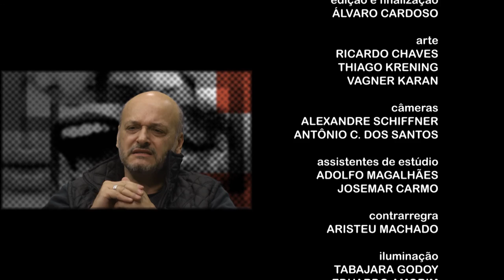Faces | TVE - Eurico Salis - 02 e 06/08/16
Atuante no mercado de fotografia publicitária e editorial há mais de 20 anos, Eurico Sales fala de sua trajetória e sobre como seu trabalho foi parar em museus internacionais no programa Faces desta semana. Consagrado com o Prêmio Joaquim Felizardo, suas fotos refletem as casas antigas do interior do nosso estado. Você pode conferir o programa a partir das 20h50 desta terça-feira (2/8).

Natural Bagé, Salis montou a primeira exposição fotográfica aos 24 anos, no Museu de Artes do rio Grande do Sul. De lá até hoje, em sua trajetória profissional, trabalhou com as revistas Veja e Exame, também fez várias fotos para capas de discos de pop-rock. Hoje desenvolve seu trabalho em uma fotografia que fala da expressão material e simbólica dos diversos tipos de cultura.